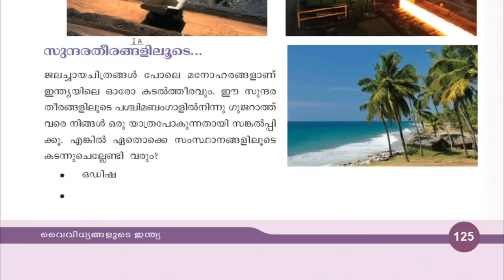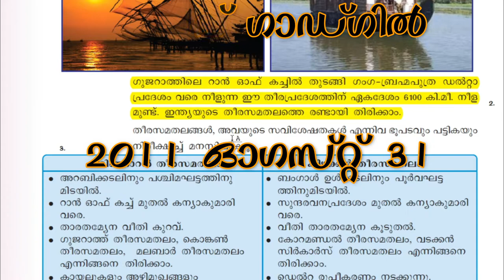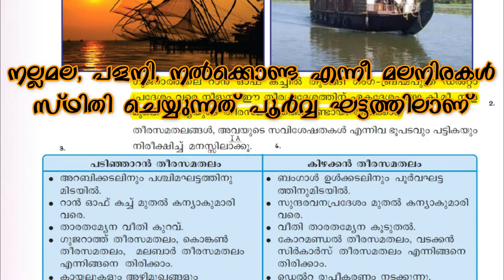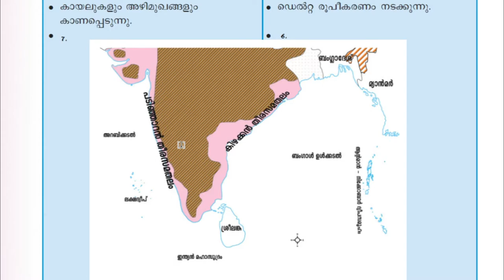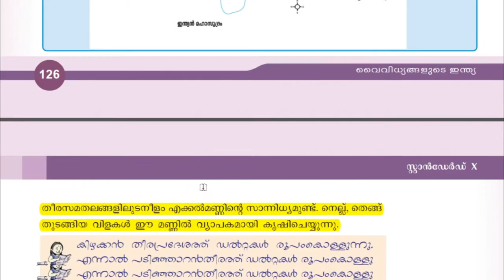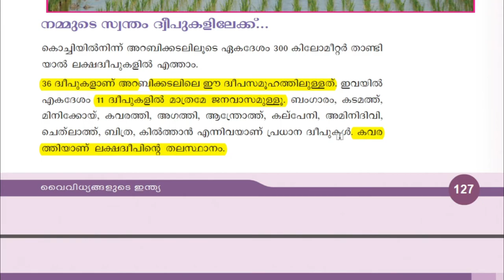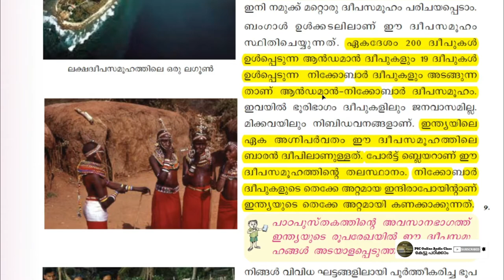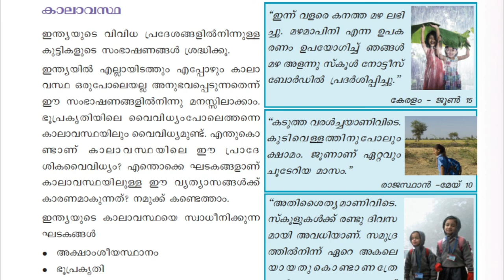PSC Test Book Class Part 15 | Geography | വൈവിധ്യങ്ങളുടെ ഇന്ത്യ | Part 4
| Kerala PSC | Test Book | Social Science | Part  | 10th Class | Based on New Question | Selected Part | Police Constable | Sub Inspector | Fireman | LDC | Additional Points Added | PSC frequently Asked Questions | Based on PSC questions | Previous Questions | Extra points added | New Points | SCERT/NCERT School test book